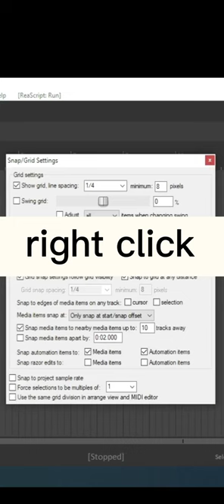change default project settings - Reaper(daw)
the snap settings are reale usefull